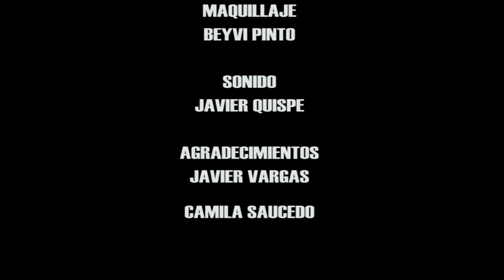Cortometraje - La Clave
Trabajo realizado por Docentes y alumnos de Diakonia -  Escuela Superior de Comunicación Audiovisual. Universidad Católica Boliviana "San Pablo"

Semestre : 7mo (I-2016)
Materia: Cámara e Iluminación II
Docente : Juan Miranda

DIRECCIÓN: Daniel Romero
SONIDO: Javier Avispe Pilco
POSTPRODUCCIÓN: Jesús Álvarez
PRODUCCIÓN: Esteban Escobar
MAQUILLAJE:Beiby Pinto
ACTORES : Alan Rojas / Samuel Castro

AGRADECIMIENTOS:
Javier Vargas
Camila Saucedo